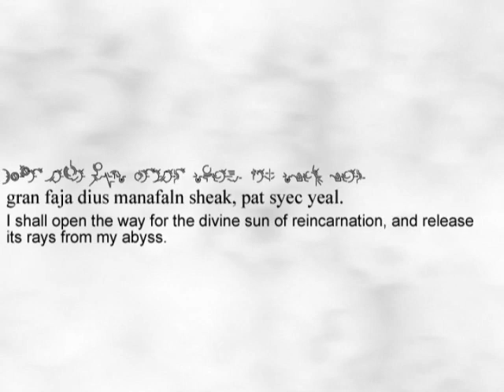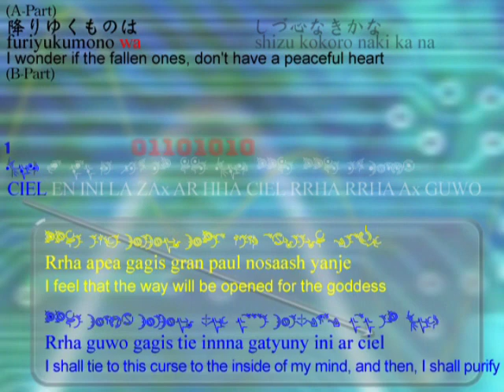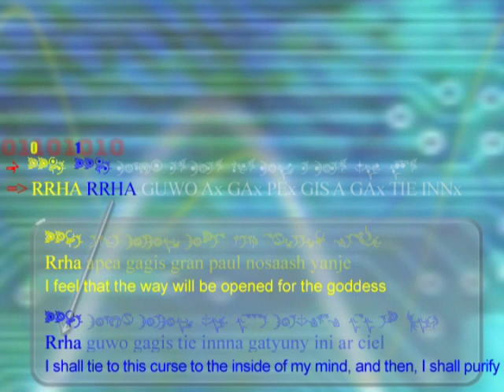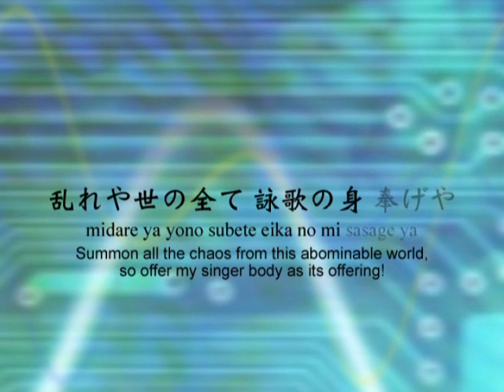(English) Ar Tonelico EXEC_NULLASCENSION/. [Hymmnos Musical] with lyrics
Lyrics translated by aquagon.